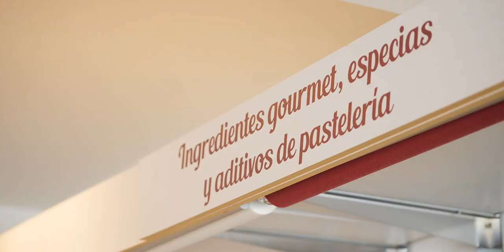Vídeo promocional tienda e instalaciones Food Romance Company - Escuela de cocina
Grabación y edición de vídeo promocional de espacio de tienda e instalaciones para escuela de cocina Food Romance Company.